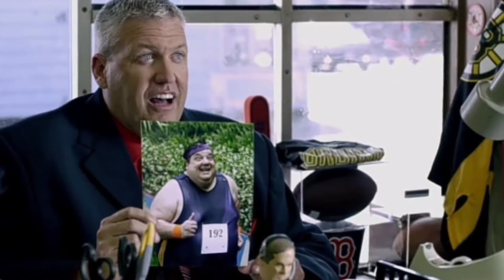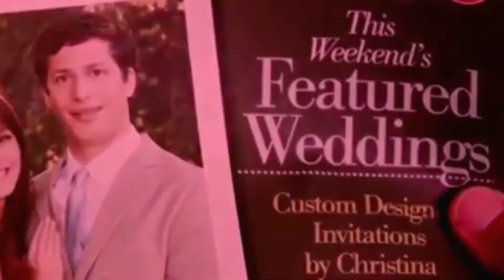That's my Boy (2012) Film Explained In Hindi | एक लड़का और एक टीचर की कहानी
The film follows Donny (Sandler), a middle-aged alcoholic who once enjoyed celebrity status for being at the center of a teacher-student sexual abuse case,
as he tries to rekindle his relationship with his adult son, Todd (Samberg), born as the result of that illicit relationship, in hopes that their televised reunion
will earn him enough money to avoid going to prison for tax evasion.
The film was released on June 15, 2012, by Columbia Pictures, and despite a sizable budget for a comedy film and a cast made of well-known actors,
comedians, and celebrities, the film was both a critical and financial failure, grossing just $57 million against a $70 million budget. The film's financial health
was further damaged by accusations of homophobic and misogynistic writing and criticism for its comedic treatment of child sexual abuse, rape, incest, and child neglect.
Some consider it to be one of the worst films ever made.

Thanks!!
that's my boy 2012 film explained
thats my boy explained in hindi
thats my boy full movie
movie explained